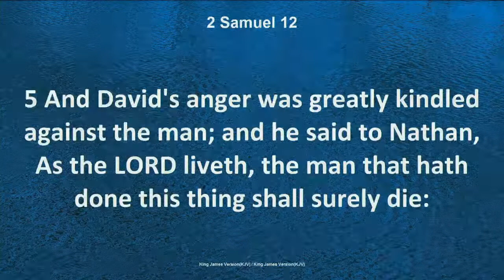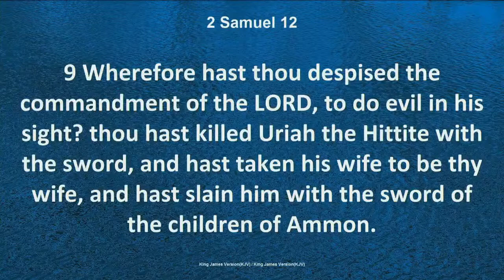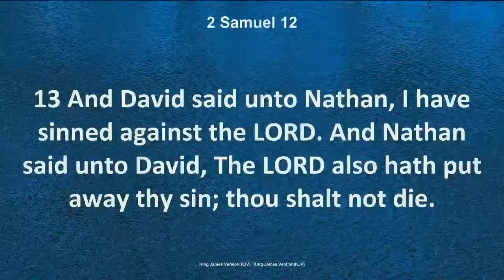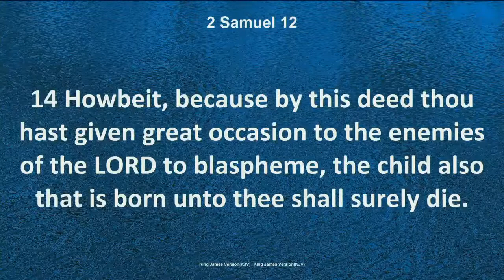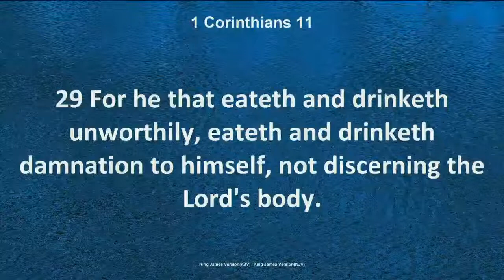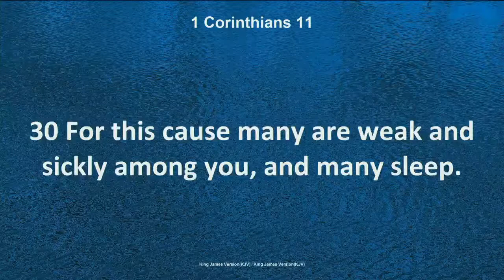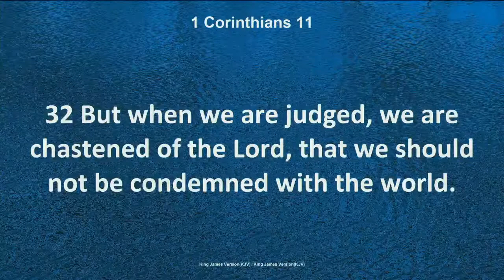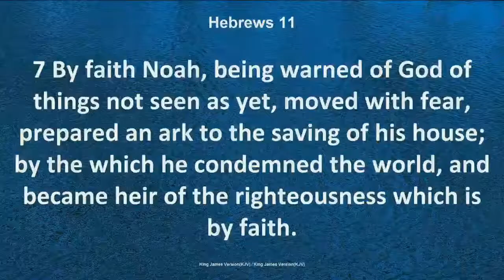Sun PM 7-3-22 - What Does Your Life Say About God?